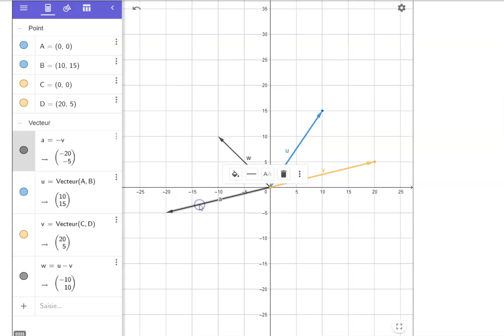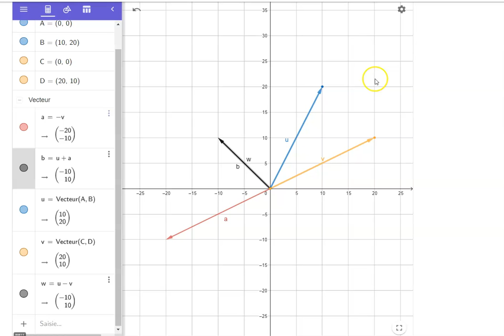Soustraction de vecteurs avec GeoGebra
Démonstration de la soustraction de vecteurs génère le même vecteur que l'addition avec l'opposé d'un vecteur.